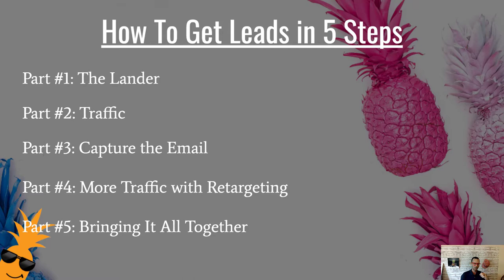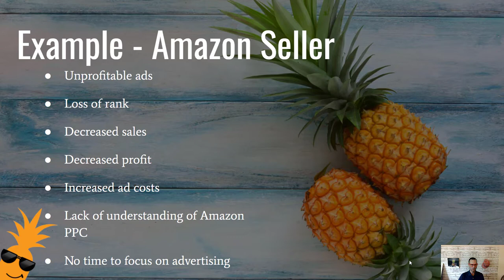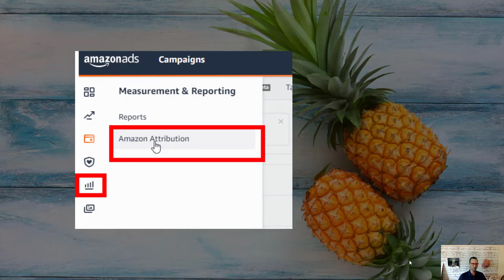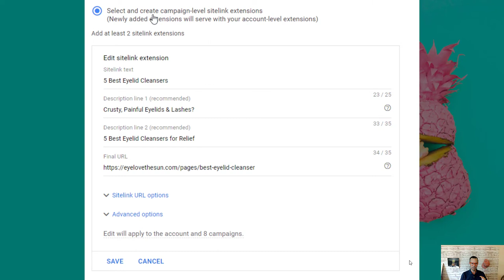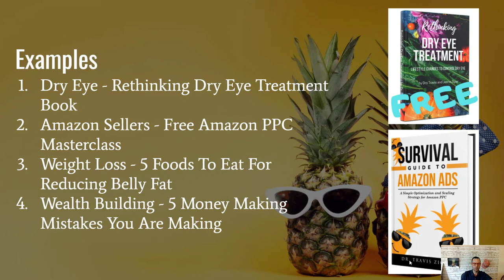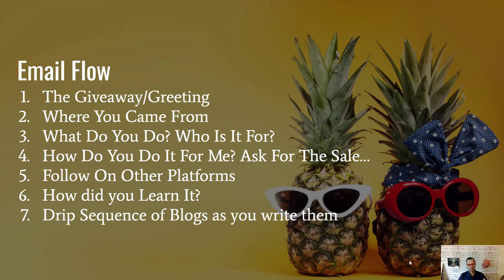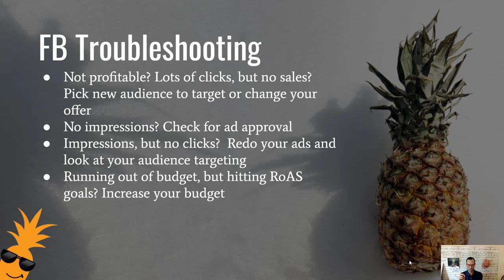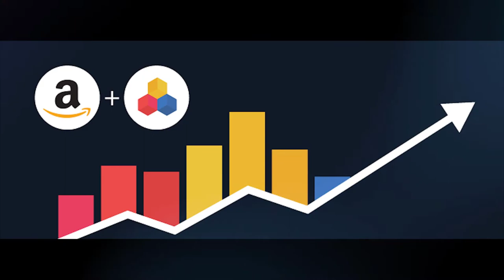How I'm Getting 200 Email Leads Per Day AND Converting Them into Paying Customers on Amazon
This is the exact strategy we used in Eye Love to build out blog to over 200,000 visitors per month, 200 new email leads per day, and making a moat around our Amazon listings.

Part 1 The Lander.
Know and serve your audience.  If you just sell another plastic widget from China that has no differentiation from everyone else, then this is NOT for you.  However, if you know who you want to serve and the audience that you want to build, then this book is for you.   Building an audience is more fulfilling and will get you through the tough times because you are making a difference in this world.

Part 2 Traffic.
Get traffic to your offering. This is the magic of this strategy.  I’m going to show you not only how to build something that your audience wants to consume, but also something that they will want to share, give you their email for, and then also buy your product on Amazon.  This sends external traffic to Amazon, which Amazon LOVES, and they’ll reward you with a higher ranking, more sales, and a monetary bonus.

Part 3 Capture the email.
Capture their information for further communication.  This is NOT to spam them, but to provide them more value.  The more value you provide, the more sales you will make.  The more you spam them, the fewer sales you will make.

Part 4 More Traffic.
Serve and build your audience faster.  This will help you serve them better than ever before, resulting in loyalty and more sales.

Part 5 Bringing it All Together.
Persistence pays off.  Repeat this over and over to create a long value adding email sequence, a huge list of email subscribers, a blog that gets hundreds of thousands of visitors per month, and an unstoppable external traffic flow to Amazon in perpetuity.

0:00 Introduction
2:40 Who Do You Serve
6:56 Writing Your Blog Post/Landing Page
10:33 Amazon Attribution Link (Or Click To Buy on Shopify)
12:54 Creating Low Cost Google Ads
15:45 Tracking Your Ads
18:20 Capture the Email
27:13 Retargeting Ads with Facebook
30:50 Putting It All Together

🔴 Survival Guide for Amazon Ads Book